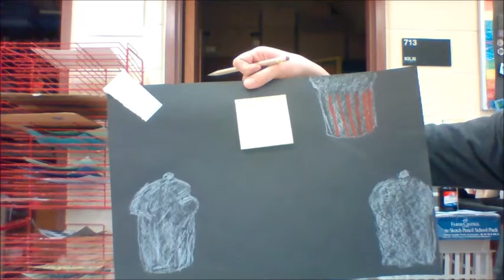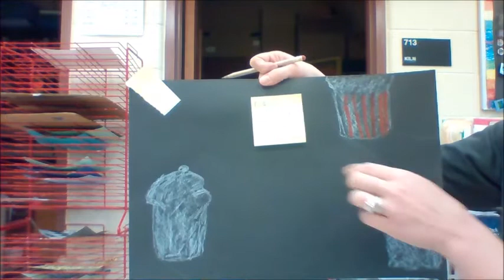Information about the Negative Space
6th Grade Wayne Thiebaud Dessert Project